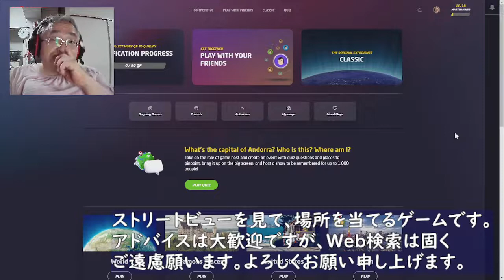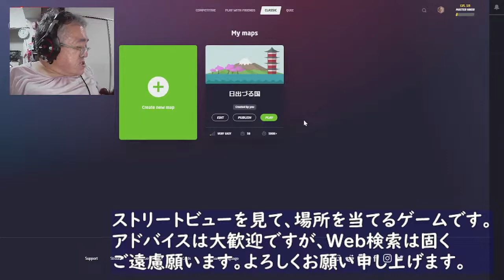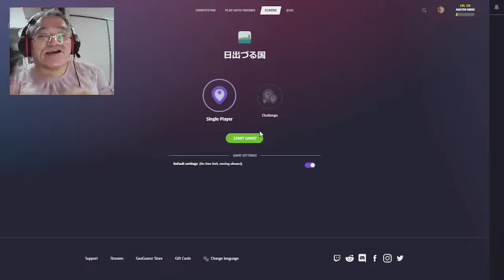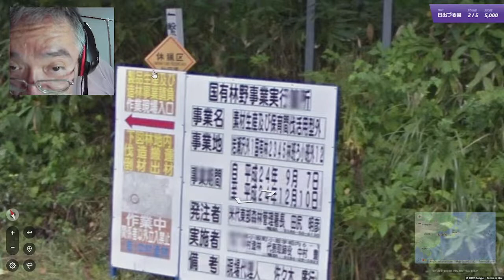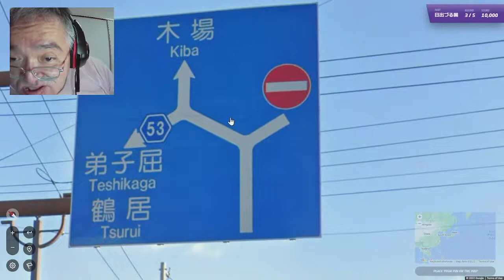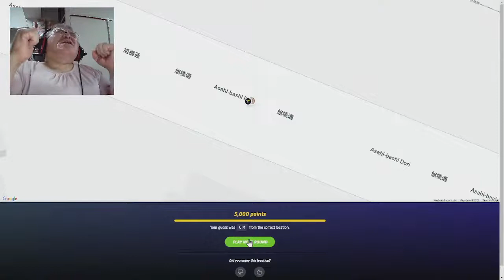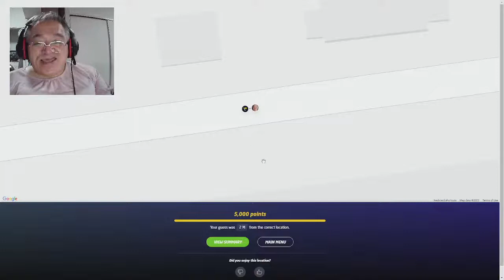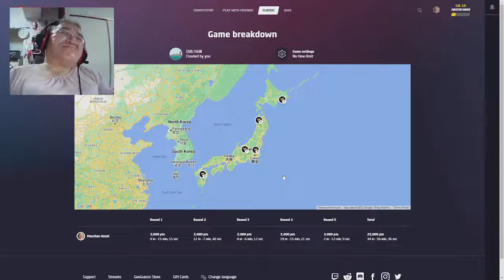「GeoGuessr」日本をおさんぽ、おさんぽ♪ 2022年7月16日 21:00～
知らない街を歩いてみたい…
土曜の夜は、ムリグリ時間作って！
日本を、おさんぽ♪、おさんぽ♪
コロナ禍で旅行に行けないし、
せめて、画面の中で知らない街を
お散歩したいですね
毎週土曜日夜９時からだけですが
私と一緒にお出かけしましょう
「GeoGuessr」（ジオゲサー）
ストリートビューの写真を見て、現在地がどこかを当てるゲームです。
それも、県名や市町村名といった、漠然とした地域名ではなくて。
地図上で、ピンポイントで指し示さなくてはなりません。
正解とのズレは何メートル…と採点されます。
１ステージ５問で、１問につき、５千点満点。
正解とのズレが大きくなればなるほど、減点されてしまう、というシステムです。
皆さまからのアドバイスは大歓迎ですが。
Web検索は固くご遠慮願います。
写真に写っているお店の看板や、地名表示などをWeb検索してしまうと、答えが簡単にわかってしまって、面白くありません。
住んだことがある、行ったことがある、などの脳内検索でのアドバイスを、どうぞよろしくお願いします。
出題範囲は、世界中ですが。
今回も、日本に限定させていただきました。
ただし、標準で用意されている「Japan」ではなくて。
私が日本の範囲を正確に指定した「日出づる国」を、出題範囲とします。
「GeoGuessr」は、24時間につき、20分間まで無料です。
それ以上は有料版となり、１か月1.99ドルから…となります。
アプリをインストールするのではなく、ブラウザ（Google Chrome など）でプレイするゲームです。
スマホやタブレット、低性能なパソコンでも楽しめます。
Image by Kenji Ogusu from Pixabay